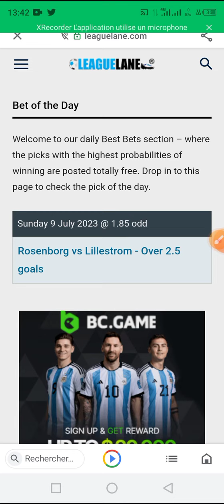Les meilleurs sites pour les pronostics Football très sûr 💰😍messi